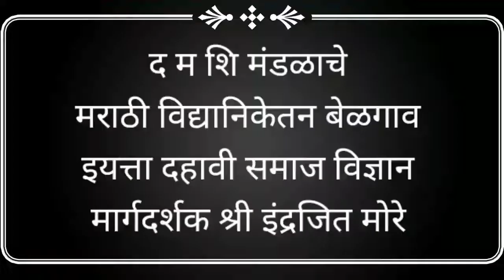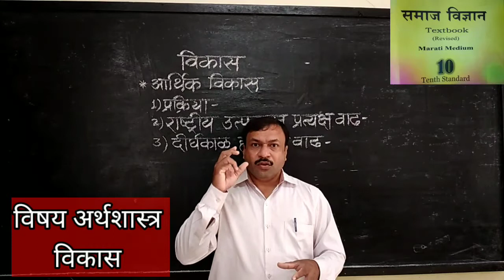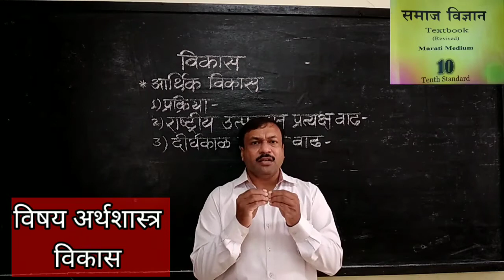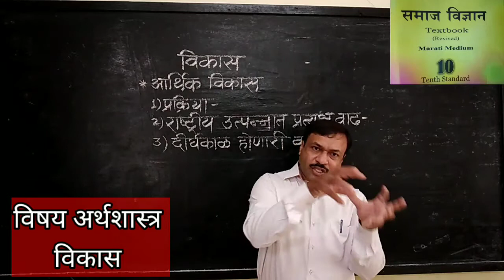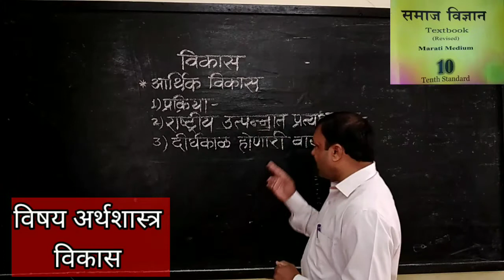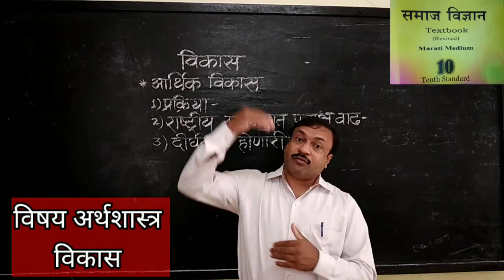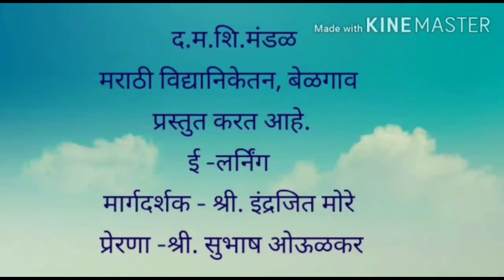Marathi vidyaniketan belgaum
इयत्ता दहावी समाज विज्ञान
विषय अर्थशास्त्र
विकास
व्हिडिओ क्रमांक दोन